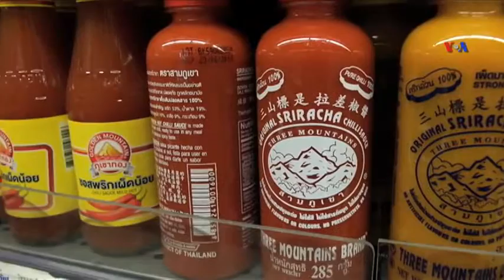Amerikanın "Sriraça" sousu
Tailandın sahilində yerləşən bir şəhərin adı ketçup qədər hər yerdə tanınan çili sousu vasitəsilə Amerikada populyarlıq qazanır. Bu şəhərin və sousun adı Sri Raçadır.